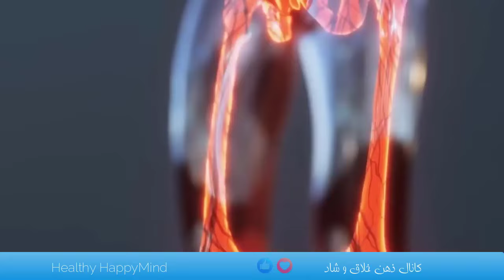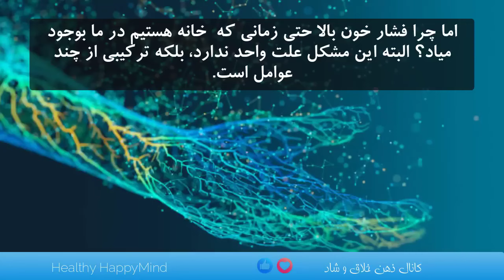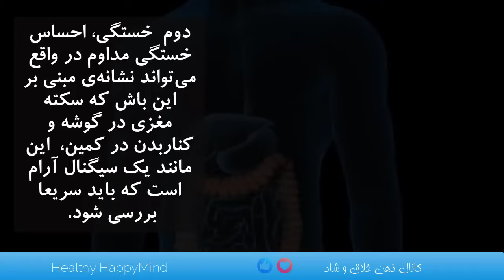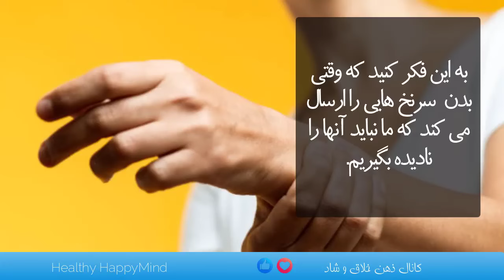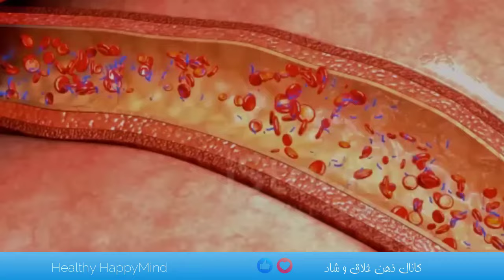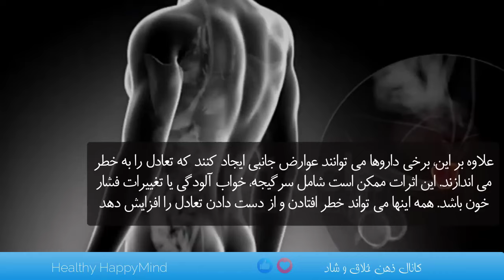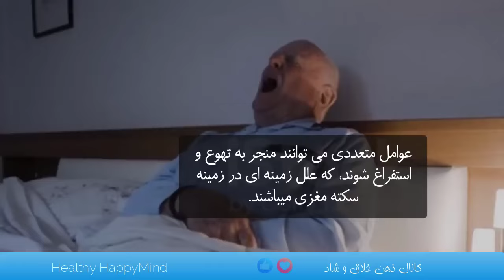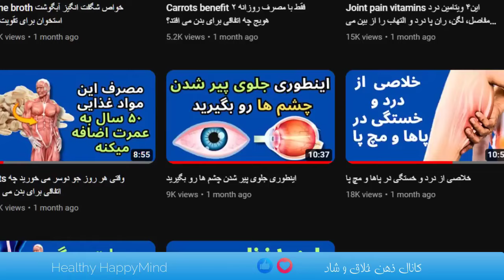یک ماه قبل از سکته مغزی این هشدارهای بدن را نادیده نگیرید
ویتامین های مهم برای سکته مغزی
🔸آسیب مغزی تروماتیک (TBI)
🔸بیماری های عصبی
🔸استرس مزمن
🔸سوء مصرف مواد: الکل
🔸تغذیه ضعیف
🔸کمبود خواب